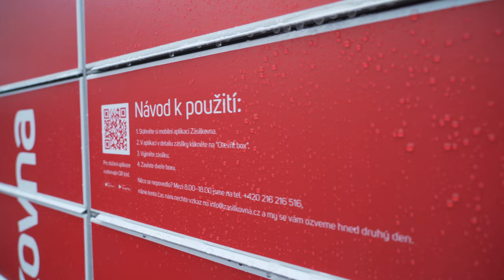🎁 Z-BOX TOUR 2021🎁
MICHAL KAVALČÍK vás zve na Z-BOX tour!
Již brzy ve Vašem městě :)

další VIDEA:
VIDEA: